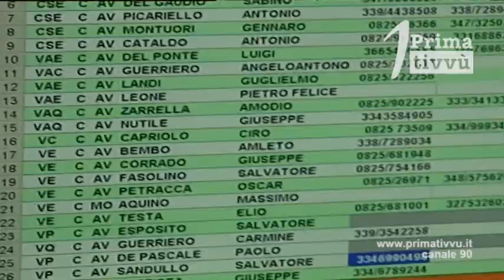Scemata l'allerta meteo, restano le polemiche ed i sindaci lasciati soli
Scemata l’allerta meteo. Sui social esplode la polemica contro le ordinanze sindacali per la chiusura delle scuole ritenuta eccessiva dai genitori. Nel sistema c’è qualcosa da rivedere. Nessuno supporta i sindaci nella lettura dei dati meteo